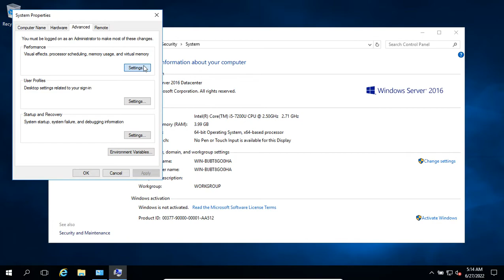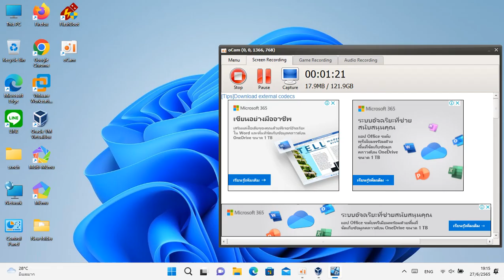UI ของ Windows Server 2016